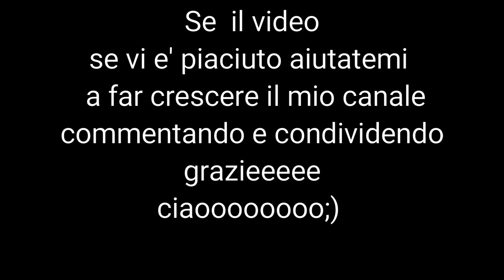Seconda parte tronco e fungo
ecco la seconda parte  per creare tronco e fungo,mi devo scusare perche ho modificato la base ...invece di farla di polistirolo vi consiglio in legno ,xche' con umidita' della pasta essendo una base lunga quando asciugata  e' diventata un po concava  quindi ho messo  una base quadrata in legno e ricoperta di paper clay